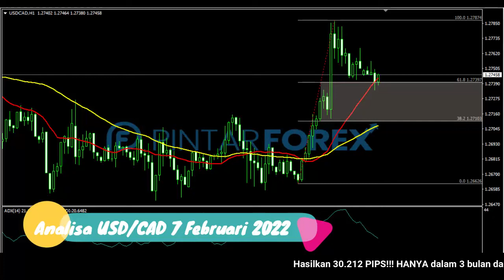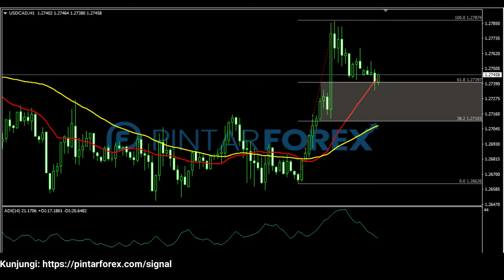🔴 LIVE: Analisa Forex Hari Ini 7 Februari 2022 USD-CAD Bullish; Cari Sinyal Valid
"Analisa Forex Hari Ini 7 Februari 2022 USD-CAD Bullish; Cari Sinyal Valid